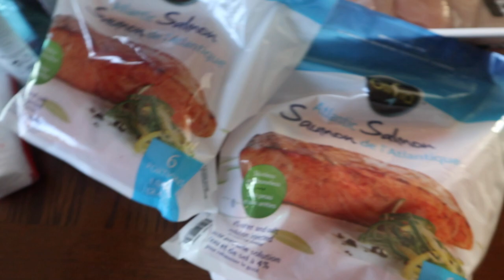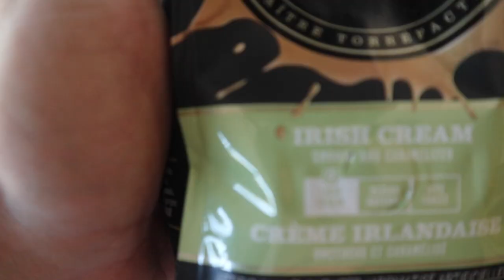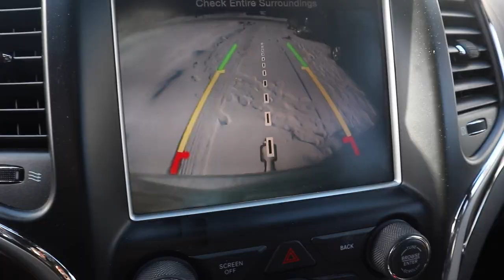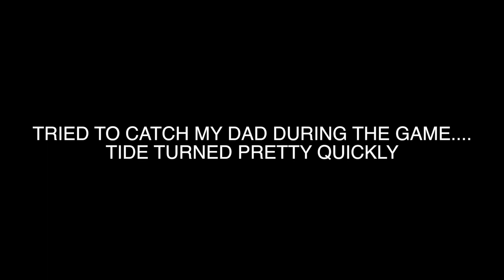BIG PLANS? | GROCERY HAUL FOR FAT LOSS